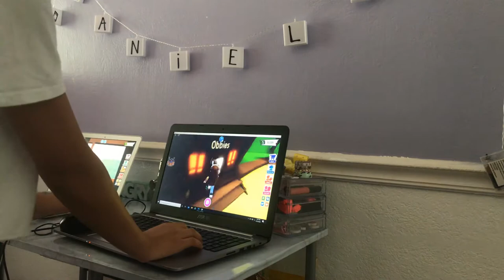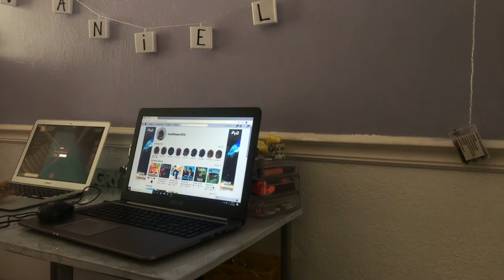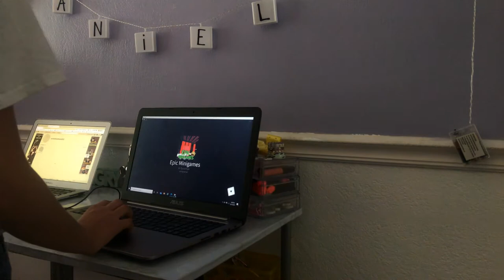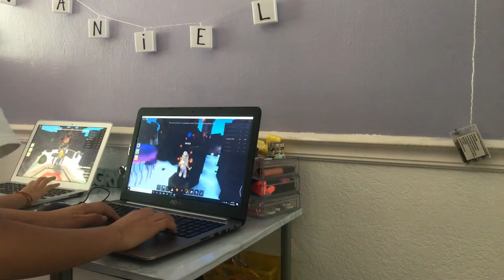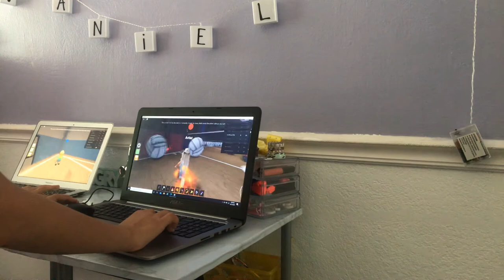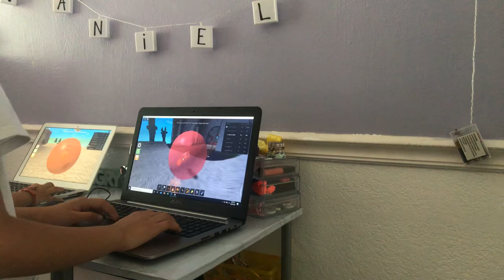June 15, 2020